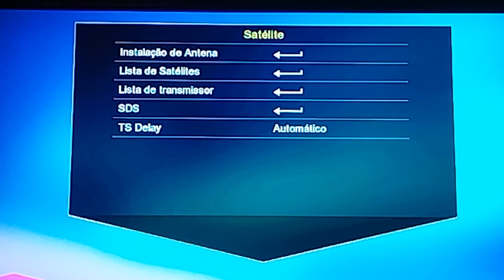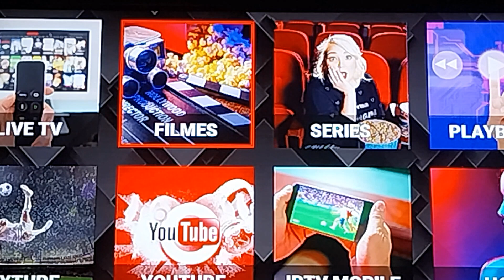in xplus sat LANÇAMENTO, análise completa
LANÇAMENTO IN XPLUS SAT..
MUITO BOM..